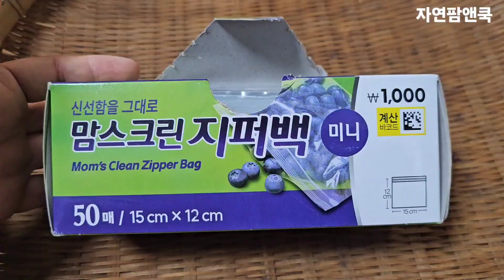호랑이강낭콩 구입 가격과 밥 맛은? 자연특별시괴산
주로 서리태 콩으로 밥을 지었는데요.
괴산전통시장에서 호랑이강낭콩 가격도 물어보며 구입하고
아이들과 소소하게 콩까며 이야기 나눕니다.

넷째가 먹은 호랑이강낭콩 밥 맛은?